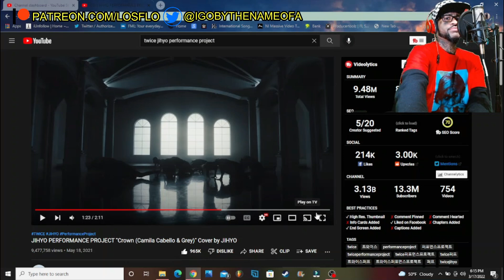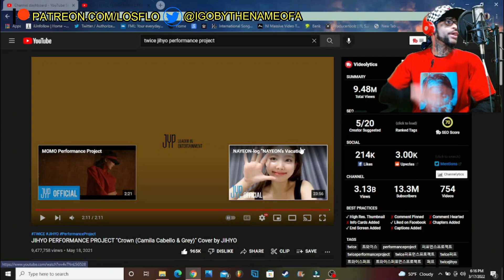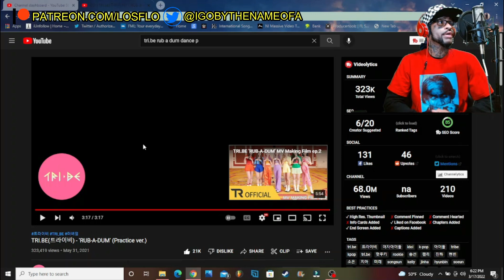TWICE JIHYO PERFORMANCE PROJECT X TRI.BE KPOP CHOREOGRAPHY REACTION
You're now watching TWICE JIHYO PERFORMANCE PROJECT X TRI.BE KPOP CHOREOGRAPHY REACTION

TIME STAMPS

TWICE JIHYO 00:37
TRI.BE 03:45

And remember.